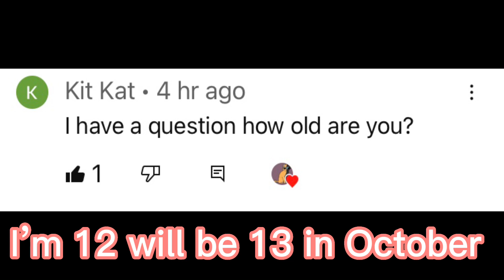qna question and answer! ❤️✨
I hope you got to learn a bit about me! ❤️✨